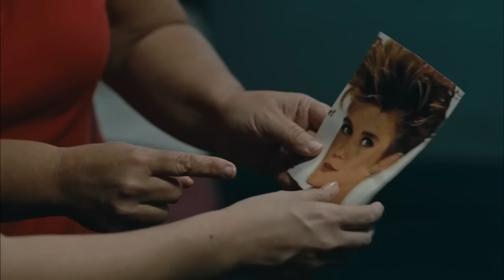Başlarım Senin Sükûnetine - Avlu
Kudret'i planlarıyla eleme peşinde. YENİ PLAN: KES BÖL YÖNET!

Oyuncu Kadrosu:
Deniz Demir: Demet Evgar
Azra Kaya: Ceren Moray
Kudret Öztürk: Nursel Köse
Murat Ünal: Kenan Ece
Hakan Demir: Teoman Kumbaracıbaşı
Nilgün Demir: Rüçhan Çalışkur
Nihal Ünal: Şebnem Dönmez
Oktay Boran: Çağdaş Onur Öztürk
Melis Ersoy: Deniz Barut
Özlem Balaban: Onuryay Evrentan Atasalihi
Ecem Demir: Eslem Akar
Jale Şahin: Şeyla Halis
Hasret Şengül: Ayça Damgacı